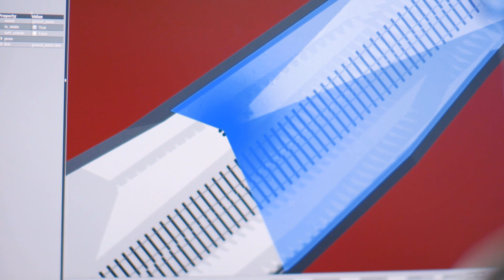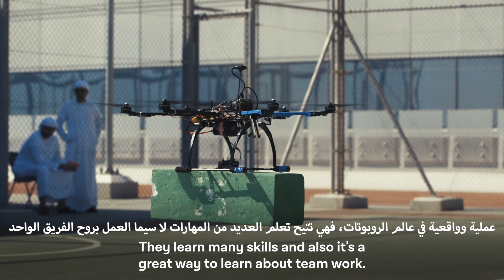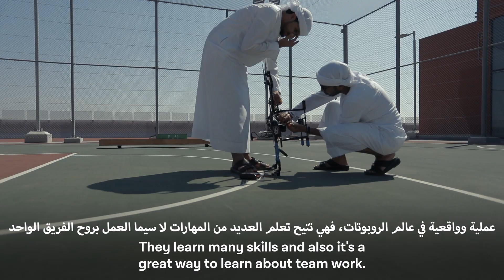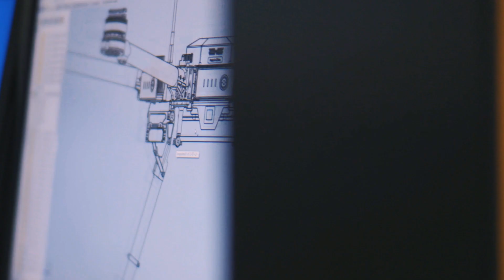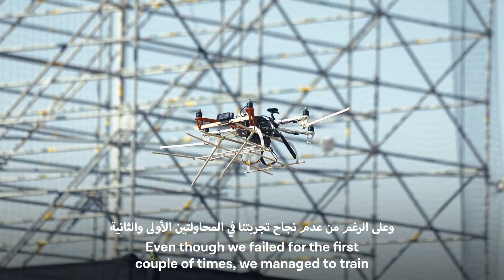Al Nokhba Program at Khalifa University